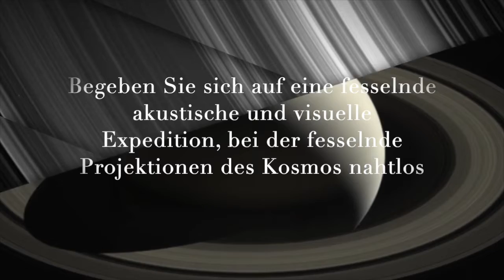David Becker - PLANETS PROMO (Deutsch)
Erleben Sie eine faszinierende musikalische und visuelle Odyssee PLANETS mit dem
Grammy- und Emmy-nominierten Gitarristen David Becker.
Begeben Sie sich auf eine fesselnde akustische und visuelle Expedition, bei der fesselnde Projektionen des Kosmos nahtlos mit Davids meisterhaft komponierten und improvisierten Melodien verschmelzen.
Booking Info: TonART-promotions
Claudia Geppert-Kohnle